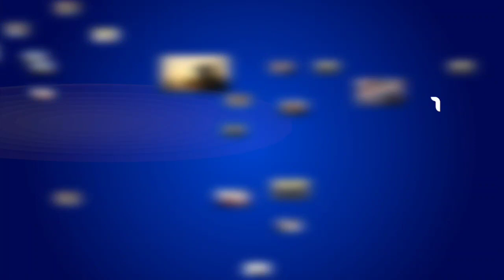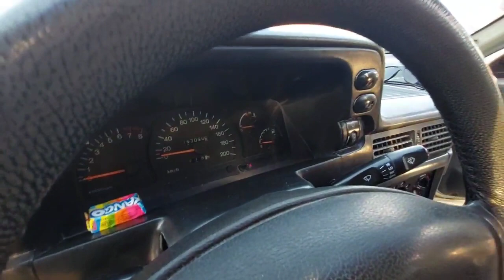ХОРАЗМ МАШИНА. БОЗОРИ. НЕХИА НАРХЛАРТ24 июля 2022 г.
Россияга укишга кириш ниятида булган ёшларимизга  ROSUNIVERSITET ташкилотини  тавсия киламиз🧑‍🎓👩‍🎓
Хизматлар лицензияланган 📃📌

ROSUNIVERSITET 🇷🇺🇺🇿
🔴Поступление в ВУЗы РФ.